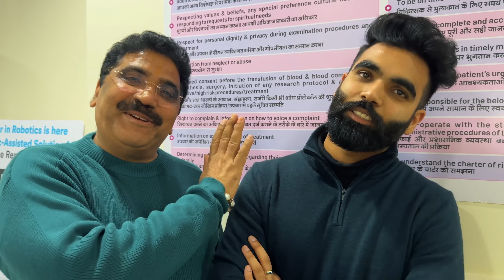Itna Dil Khush Patient Kabhi Nahi Dekha 🥹❤️ || Aap Sab Ke Ashirvaad Se Operation Successful Raha 🙏🏻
Family vlog
Lifestyle vlog
Vlog
Vlogs
Lakhneet
Lakhneet vlogs
Neetu bisht
Funny Vlog
Funny Vlogs
Family
home

travel vlog
hindi vlogs
daily vlogger
funny vlogs
family videos
travel vlogs
Prank
funny